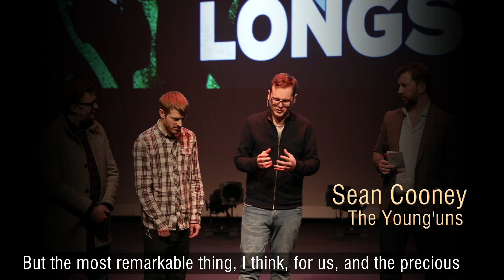The Ballad of Johnny Longstaff - behind the scenes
Go behind the scenes of Northern Stage's new production The Ballad of Johnny Longstaff with Teesside folk trio The Young'uns, Johnny's son Duncan and director Lorne Campbell.
Find out how we've transformed this amazing gig and album into a fully-fledged piece of theatre.